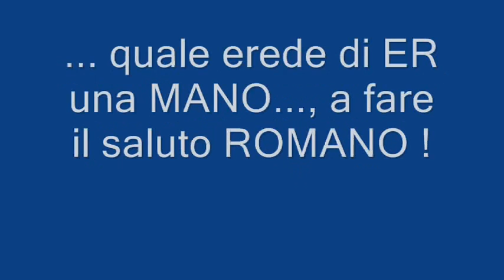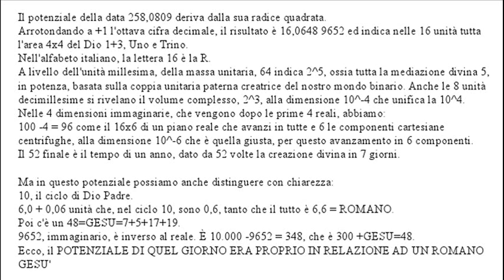San Romano di Roma smaschera ed esorcizza Satana.wmv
San Romano di Roma anche nel potenziale del giorno della sua decapitazione rivera il potenziale puro che lo lega a Gesù, senza che egli mai prima ne avesse sentito palare.